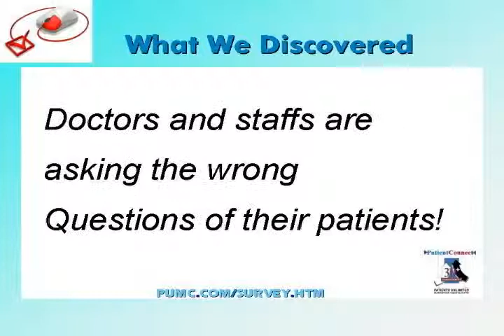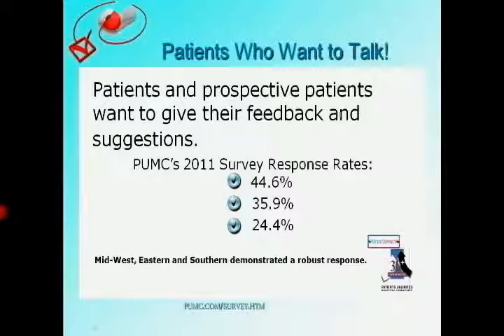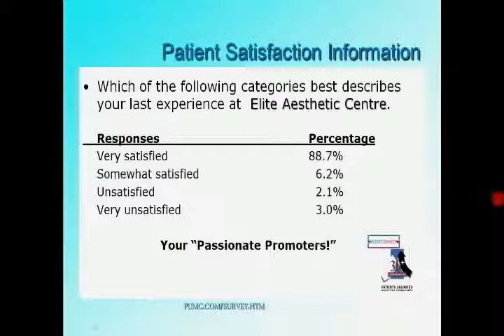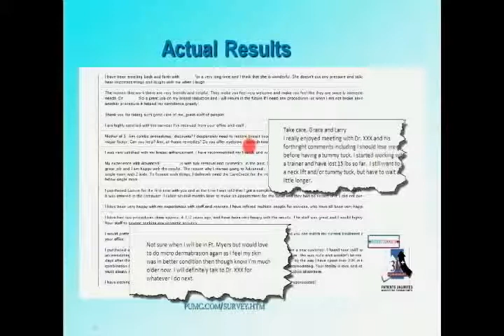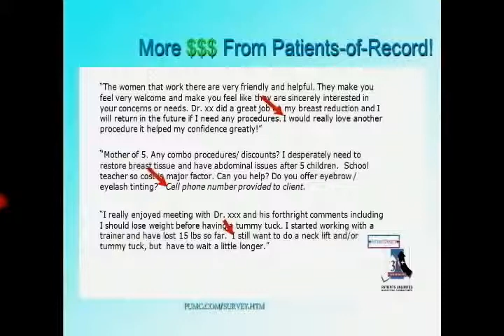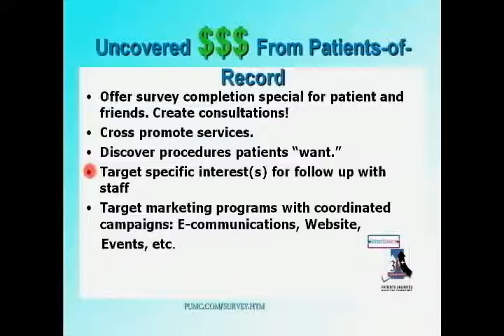Cosmetic,Plastic Surgery, medispa 0nline Patient Satisfaction Surveys connections, Shop Inteligence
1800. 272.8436 PatientConnect provides secure patient feedback that will
• Uncover new patient revenue sources questionnaires designed with intelligence
• Generate positive feedback, responses and referrals
• Turn negative comments to positive strategic Web comments and send messages of satisfaction to social media sites and Review -Reputation  sites
You can be your own secret shopper by email, snail mail or phone!
Jumpstart next year and energize your staff with contact justification.
Why guess what your patients want?  ASK to secure ACTIONABLE INTELLIGENCE!